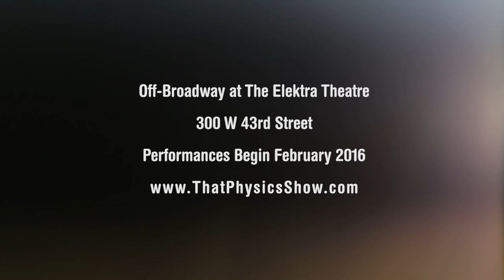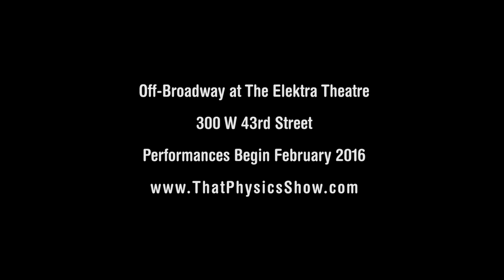That PHYSICS Show!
What damage can a ping pong ball do as it hurtles at 700 miles an hour through a vacuum tube?

Can you see the shape of sound in a dancing flame?

OH NO! That bowling ball is going to smash him in the face...but it didn't!

Lifetime professional physics demonstrator David Maiullo brings his scientific "magic" from the world of physics to the Off-Broadway stage in THAT PHYSICS SHOW!

THAT PHYSICS SHOW features live segments on motion, momentum, vacuum, friction, energy, density, fluid motion, sound waves/vibrations, light waves, temperature and many more from the world in which we live, a world controlled by physics. You’ve never seen anything like this before!